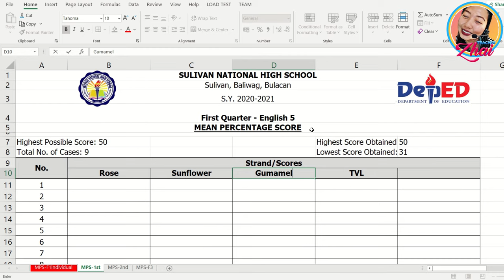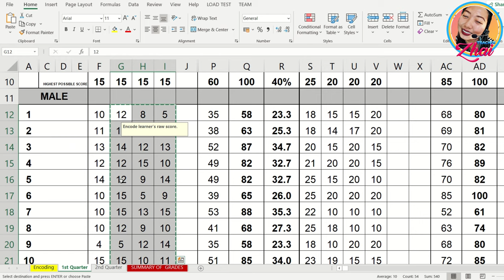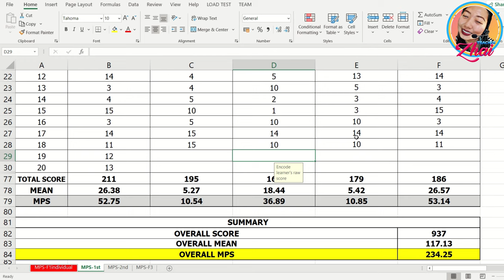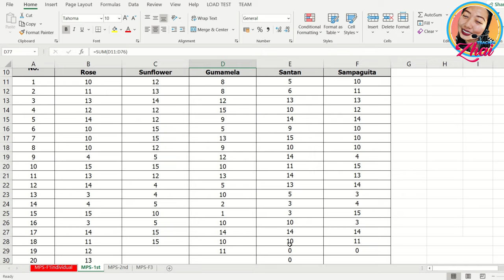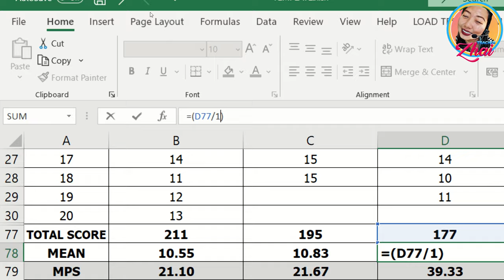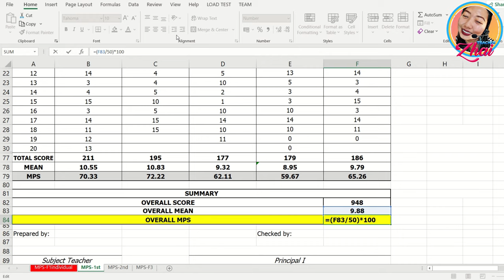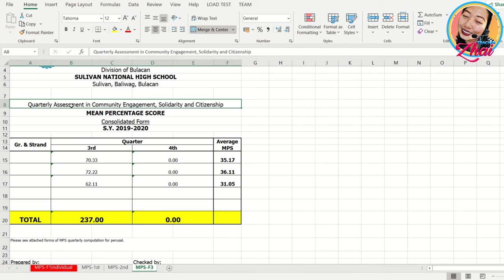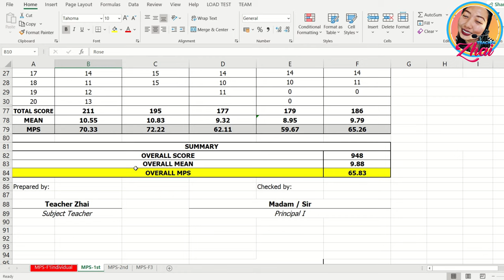AUTOMATED MPS: MEAN PERCENTAGE SCORE COMPUTATION WITH CONSOLIDATION FORM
Thank you Sir Jo for the template!